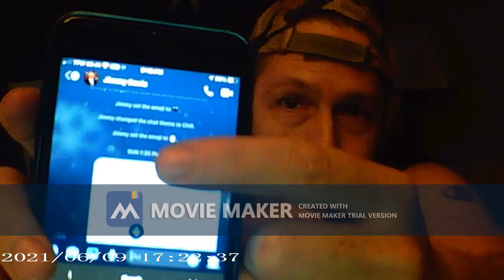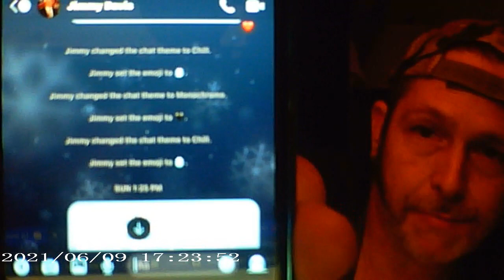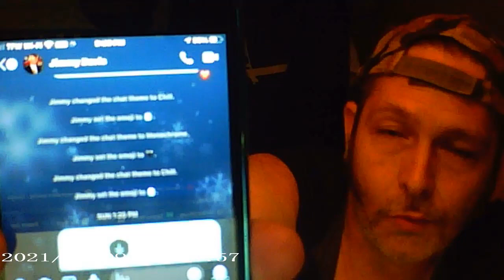The Dixie Lee Shell Incident-Discussion of events 6/2/2021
sorry i cut the ending off too soon there !!! i didnt get my catch-phrase in,lol...yawl come go with us !

i went into the dixie lee shell last week because ive been stopping there since i was at least 21 and maybe sooner.i dont remember the year it was 1st built but i remember i worked there for about 6 months one time when it was owned by Ed Bolin,theres another story for another time too but i digress,this video explains what happened and why it happened and how i came to be protesting in the first place.
it also contains what happened to me after i was shanghaied by the corporal and whisked away by his squire so i couldnt see him search my truck after specifically stating "i do not consent to search".no luck involved though because im smarter and ive studied counter-intelligence so i have redundant power supplies and multiple cameras.two are terribly obvious to distract from the other 2 hidden cams also.so as you can see in the vlog i posted of the thugz when they arrested me also caught the deputy searching my vehicle and violating my 4th amendment rights.also check out the short vlog i posted showing the condition of my vehicle when i picked it up.he went through EVERYTHING.even the cards in my billfold were taken out and thrown into the glove box !

as always my content is 100% free but bail and extortion tow fees are expensive so if you got it like that,i appreciate ANY help you guys wanna give me and ill post how every dime gets spent also.